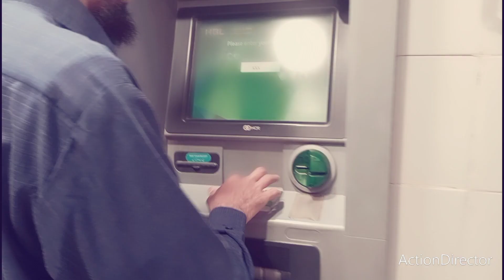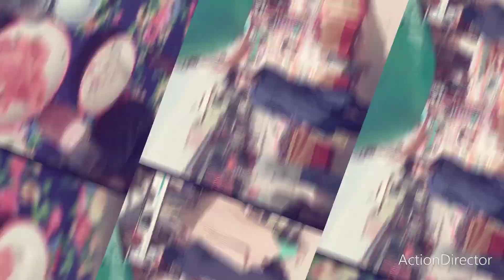EId shopping vlog beautiful